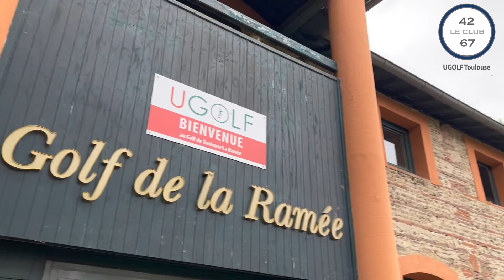CLUB 42 67 TOULOUSE - ETAPE 2 UGOLF LA RAMÉE - CHAMPIONNAT 42.67 SAISON 2022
Le Club 42.67 UGOLF Toulouse s'est réuni lors de la 2ème Étape du Championnat 42.67 Saison 2022 au UGOLF Toulouse La Ramée ce Jeudi 12 Mai.

Les chefs d'entreprise se sont retrouvés pour la première fois de l’année 2022 autour d’une partie de golf et d’un cocktail business.

Les maitres mots de cette journée étaient : Golf, Réseau et Business autour de la bonne humeur et de leur sport favori : le golf.

On vous donne rendez-vous pour la 3ème Étape le Jeudi 2 Juin au UGOLF Toulouse Lou Verdai.